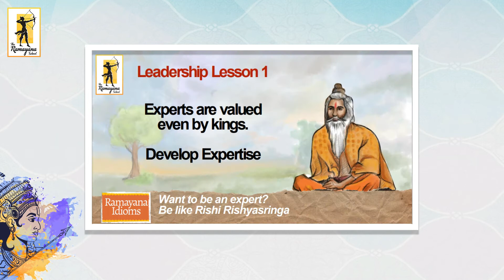What can we learn from Rishi Rishyashringya ? | Leadership Lessons from Ramayana